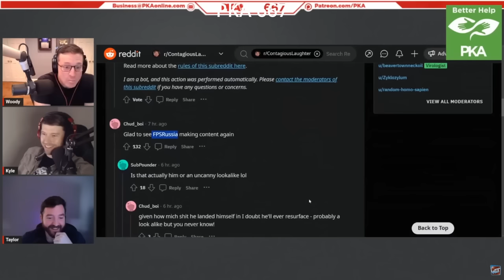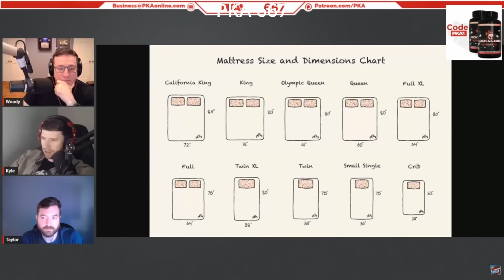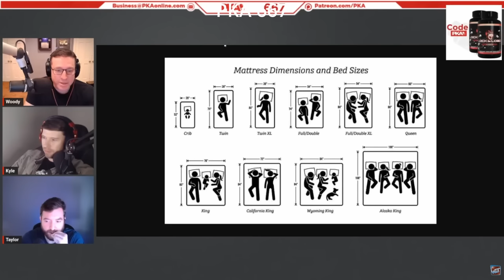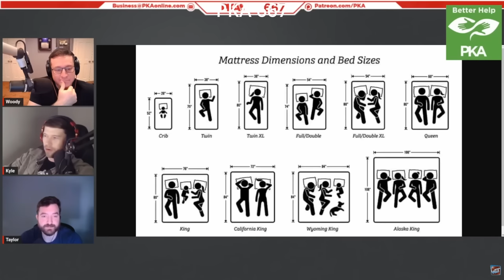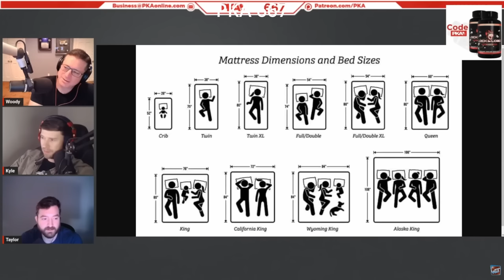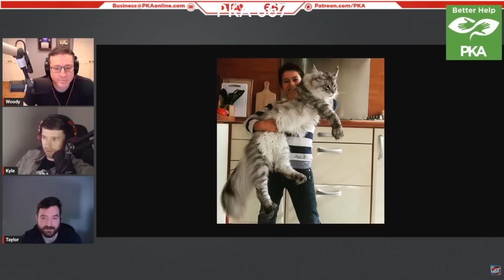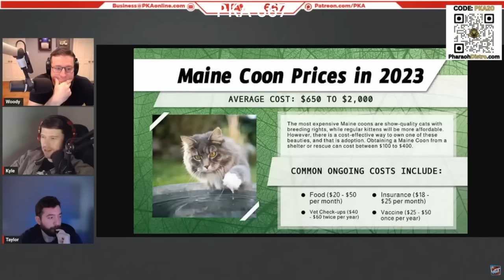Taylor’s Stories Save The Show